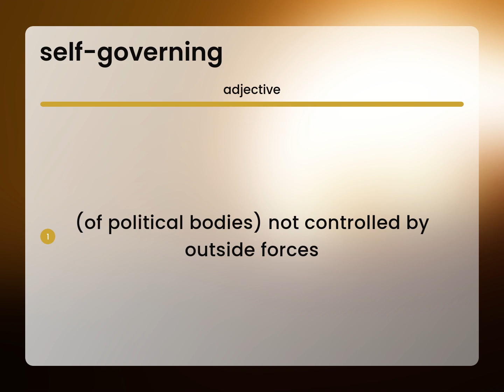Self-governing — what is SELF-GOVERNING definition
What is SELF-GOVERNING meaning?

Susan Miller (2023, March 6.) What is Self-governing?